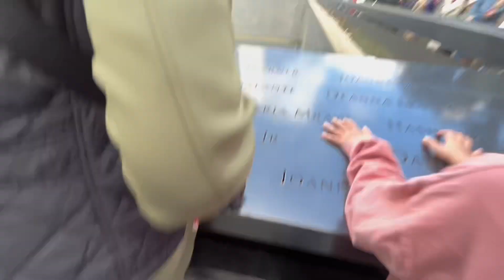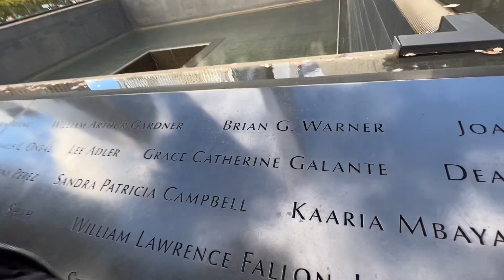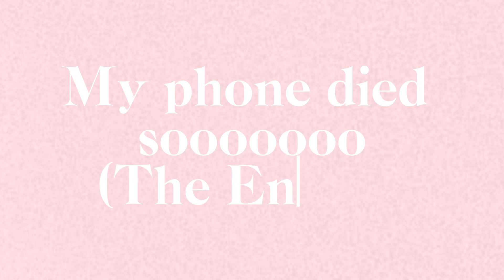NEW YORK - HARRY POTTER-TIME SQUARE😃 (day2)